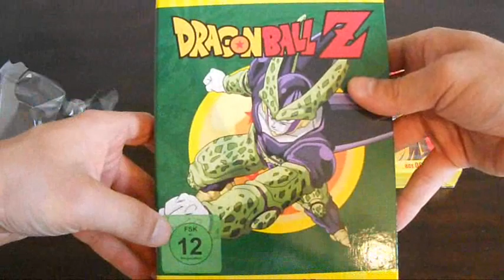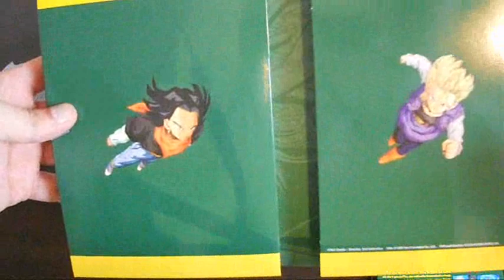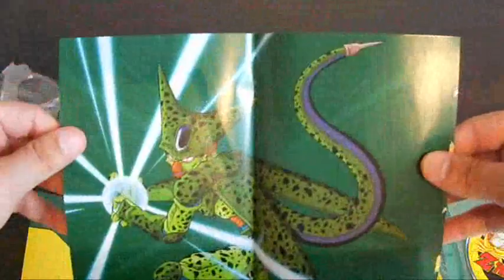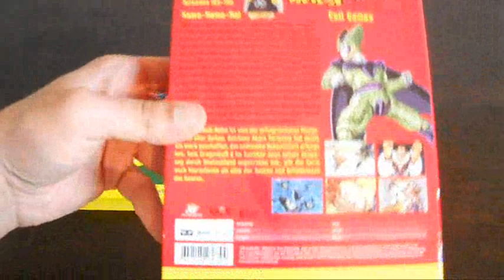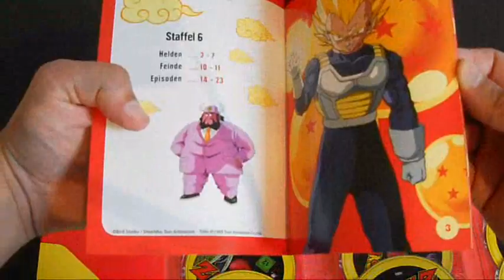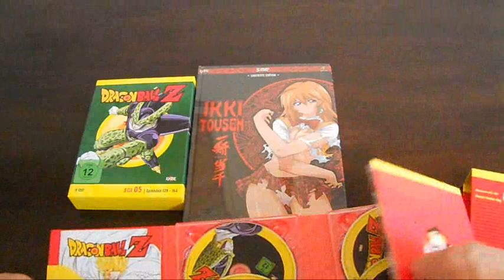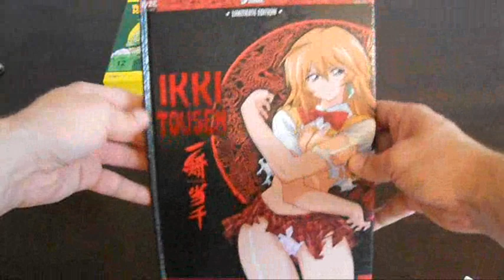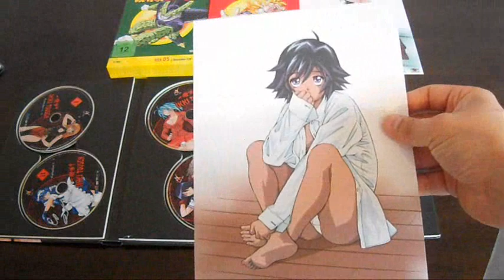Unboxing/Unpacking - Anime DVD´s - DBZ Boxen 5+6 & Ikki Tousen Gesamtausgabe/Premiumbox - (German)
In diesem Video packe ich mal wieder ein paar Anime aus und zwar folgende.

Dragonball Z - Box 5  (Episoden 139-164)  von  AV Visionen Gmb/Kazé
Dragonball Z - Box 6  (Episoden 165-199)  von  AV Visionen GmbH/Kazé
Ikki Tousen: Dragon Girls - Gesamtausgabe (Premiumbox) - Limited Edition + Bilder und Bonus Disk von  AV Visionen GmbH/Kazé

Ich hoffe das es den Anime Fans unter meinen Abonnenten gefallen hat,und wenn ja dann würde ich mich sehr über eure Kommentare & Bewertungen freuen :),vielen Dank das ihr euch Ziet für mein Video genommen habt :).